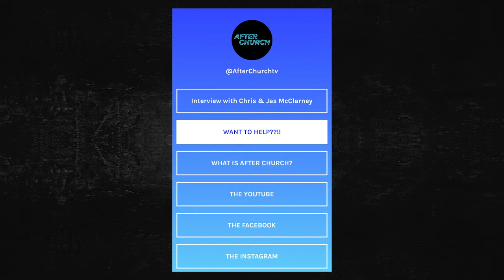Episode 7 Monologue - FT. Charlie McLeod as Co-Host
Tink introduces the episode alongside her favorite co-host baby Charlie!